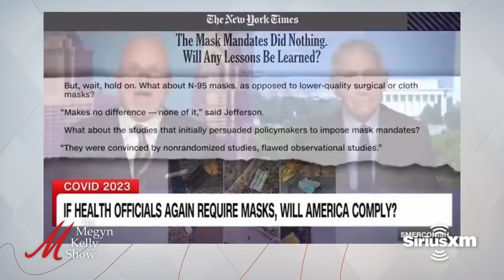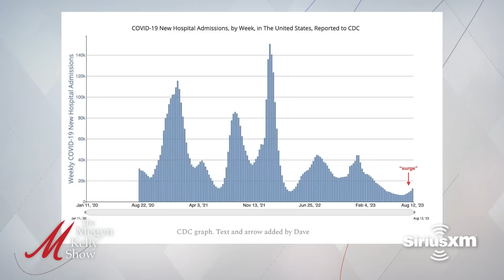Legacy Media Constraints, and More COVID Gaslighting, with Bari Weiss, Nellie Bowles & David Zweig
It's "Free Press" day on The Megyn Kelly Show. Megyn Kelly is joined by Bari Weiss, founder and CEO of The Free Press, to talk about legacy publications and how they're failing, the way The Free Press is home to open debate and conversation, whether the sexual revolution was good for women or not, a viral video from a young woman talking about conservative commentators' recent comments about family values and single women, The Free Press highlighting a whistleblower at a gender clinic in St. Louis (and having it confirmed by the New York Times), and more. Then David Zweig, journalist for The Free Press and the Silent Lunch Substack, joins to discuss Anthony Fauci still misleading Americans about COVID masks, mask mandates coming back around the country, if the CDC is “gaslighting” us about COVID, Biden back to masking again, the politicization of COVID policy, his interview with a former state department official who reveals a "cover up" on COVID origins, whether the government is hiding information about COVID origins, why the media is ignoring this story, the truth about the new COVID "surge," and more. Then Nellie Bowles, reporter at The Free Press, joins to discuss the boundaries within legacy media, her experience at the New York Times, stories about being targeted for associating with Bari and having curiosity about stories that were not allowed to be covered, the media and left celebrating the transgender man who joined Kappa Kappa Gamma at the University of Wyoming, the media ignoring the discomfort of the sorority sisters and the allegations of inappropriate conduct, and more.

Today's episode is brought to you in part by the following:
4Patriots Survival Food code MK